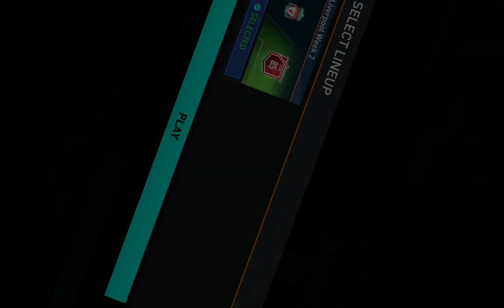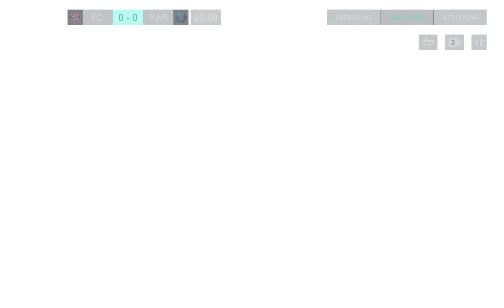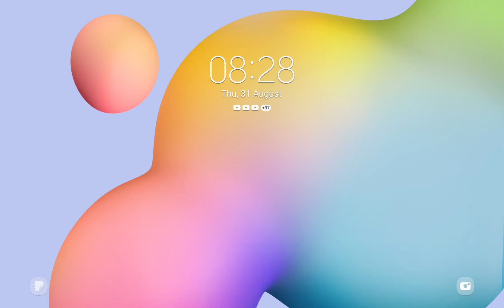Founders game play part 1a